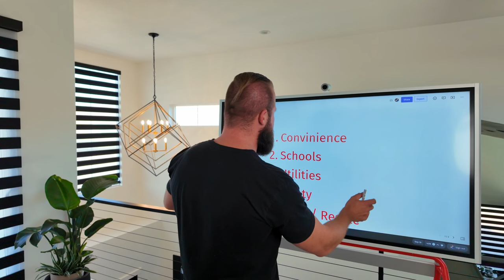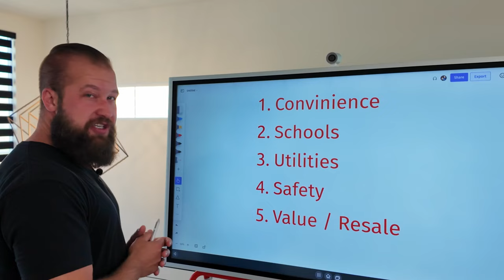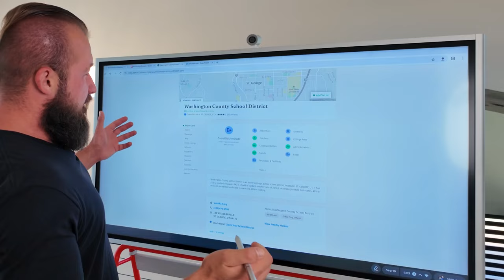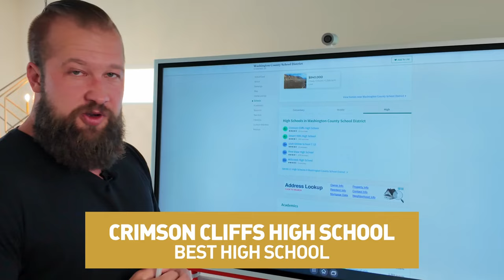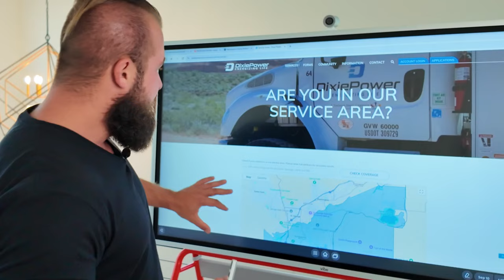BEST Neighborhoods in St. George Utah for FAMILIES?? 🤔 [With Best Schools]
BEST Neighborhoods in St. George, Utah for FAMILIES? Have you decided to move to St. George, Utah? Thinking of moving to St. George, Utah, and want to know where to find the best neighborhoods? In this video, we break down what makes a neighborhood THE BEST place to live in the area. Then, we'll explore the best places to live in St. George and visit the stunning homes for sale within Crimson boundaries. We'll show you homes for sale in the $450k, $800k, and $1.9M price ranges.

Here are the key highlights in this video:
1. What makes a neighborhood the best neighborhood?
2. What are the factors to consider when finding the best place to live?
4. How to determine the best school disctricts in the area?
5. What do you need to know about the Crimson School District?
6. Tips for finding homes in Crimson boundaries to maximize resale value
7. $450k Home Tour
8. $800k Home Tour
9. $1.9M Home Tour
10. $875k Home with RV garage - Full Tour

Whether you're searching for top schools, family-friendly communities, or high-resale value in St. George, Utah, we've got you covered. Like this content?